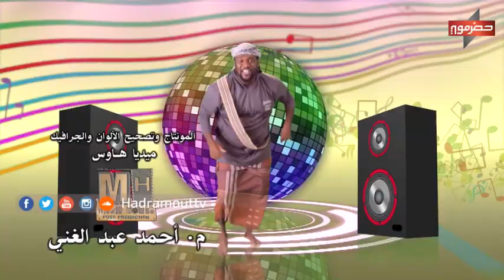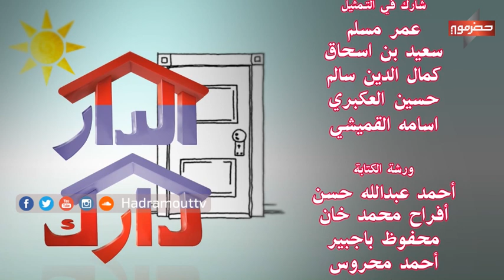مسلسل الدار_دارك الحلقة 20